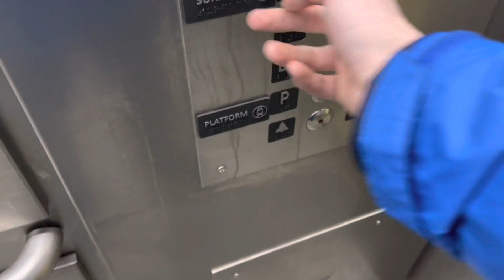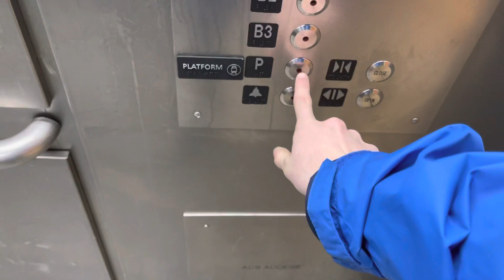2021 MEI Traction Elevators at the Roosevelt Link Station Seattle, WA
(January 23, 2022) Yea I'm tryna get my backlog outta the way cause I've been very busy lately so
Installed: 2021